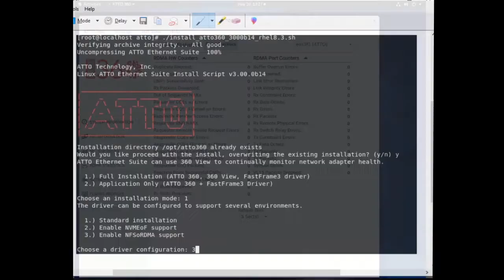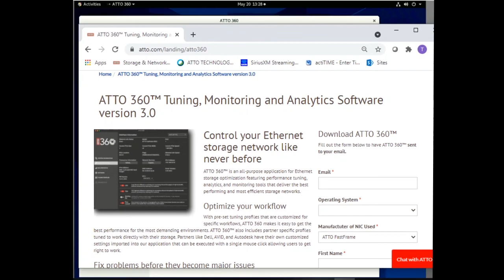ATTO360 Tuning, Monitoring, Analytics Software Version 3.0 for ATTO FastFrame SmartNICs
3 NEW ATTO Profiles for NVMe-over-Fabrics, iSER, and NFS over RDMA
1 NEW Dell OneFS profile for NFS over RDMA
NEW Diagnostics for RDMA and TCP transport
NEW Memory Buffer dashboard for 360 view

ATTO360 Software is a tool for optimizing and maintaining Ethernet networks designed exclusively for ATTO FastFrame SmartNICs. Featuring one-click tuning profiles and utilizing intelligence to automatically analyze performance metrics, ATTO360 gives every user the ability to easily tune a network for the absolute best performance possible.

Testing has shown that ATTO FastFrame SmartNICs running ATTO360 can improve performance up to 30% depending on the workflow and operating system.

Version 3 of ATTO360 adds support for Remote Direct Memory Access (RDMA), simplifying the setup and configuration of this new advanced technology.